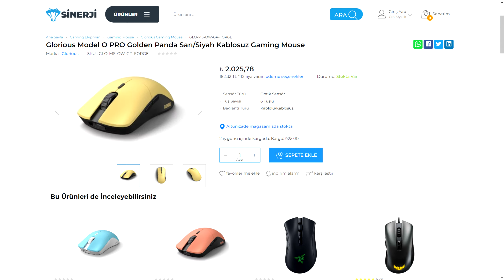Glorious Model O PRO Kablosuz Oyuncu Faresi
Bu videoda sizlere Glorious Model O Pro kutu açılışı ve incelemesini yaptım, satın almak ya da detaylı incelemek isterseniz;

 İyi seyirler.

 Selam ben Mirliva, 15 yıldan fazladır FPS oyunları oynarım ancak Battlefield serisinin gönlümde yeri ayrıdır. Aynı zamanda oyuncu ekipmanlarına da ayrıca ilgim vardır. Bugüne kadar 40'tan fazla mouse ve onlarca farklı oyuncu ekipmanı denedim. Oyun videolarının yanı sıra bir oyuncu olarak ekipman incelemeleri de yaptığım kanalıma hoş geldiniz. Umarım keyifli vakit geçirirsiniz.